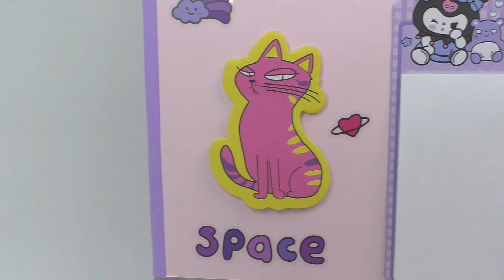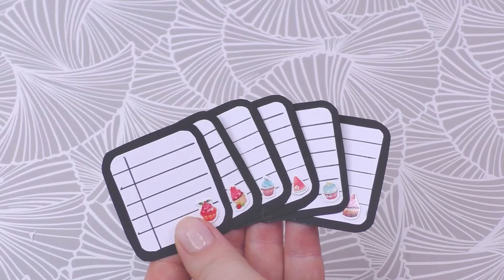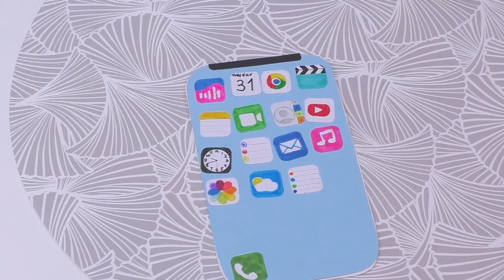Easy crafts // How to make a Kuromi pencil case from cardboard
How to make a Kuromi pencil case from cardboard